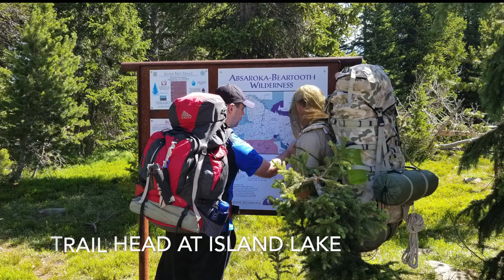Wyoming Beartooths and Beartooth Plateau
3 days and two nights in the Wyoming Beartooths and the Beartooth Plateau.